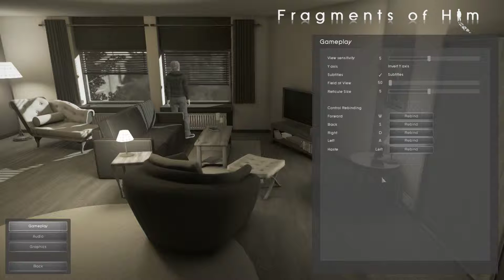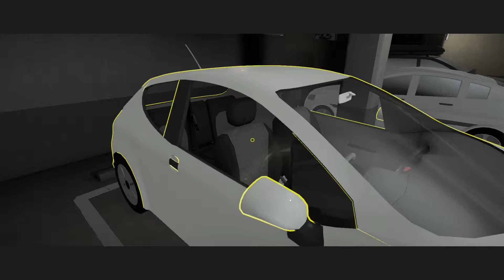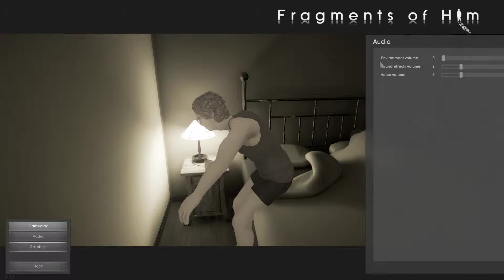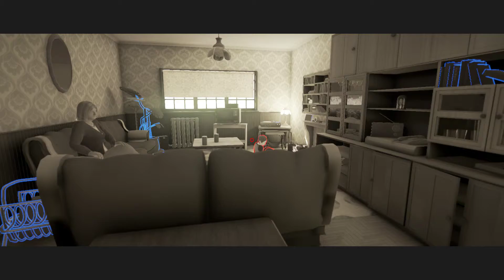Fragments of Him | Комментарии MAZAVS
Когда молодой человек внезапно умирает, его друзья и семья остаются чтобы собрать осколки. Какими были его последние мысли, какими были моменты в которых он изменил их жизни, и как сложатся их жизни без него?
Фрагменты Его - это интерактивный словесный опыт повествующий от второго лица. История вращается вокруг трагического случая, и жизни жертвы и его близких, до и после инцидента. Игрок проходит через события и локации, как если бы они были духом или разумом персонажей, принимая решения и начиная действия которые развивают историю. Следуйте за историей Вилла и вы увидите, как он повлиял на жизни его бабушки Мэри, его бывшей подруги Сары, и его приятеля Гарри. Через этот снимок их жизней мы видим, что, когда молодой человек внезапно умирает, позади всегда будут фрагменты Его.